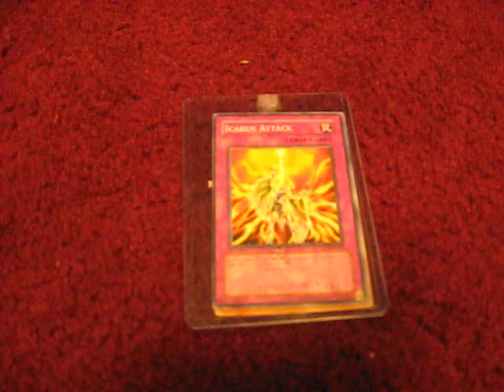Trades of the Week- yukanj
Here's trades of the week.